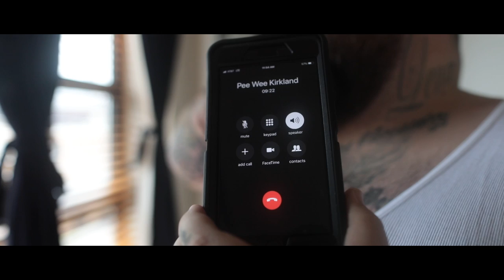Pounds - Legend In Two Games - Vlog [HD]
POUNDS - LEGEND IN TWO GAMES [VLOG]
PEE WEE KIRKLAND PRESS RUN
Shot by Otto The Director
All music produced by Fith
Special thanks to Mr. Flawless (Greg Yuna) at Chapter II, Pee Wee Kirkland, and Lord Sear at Shade 45